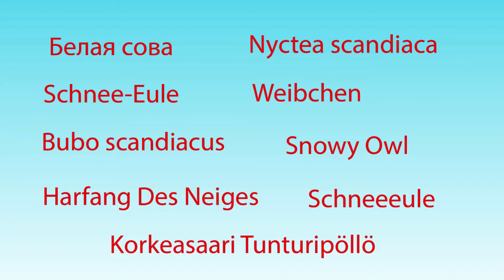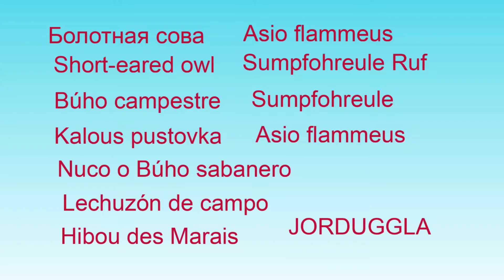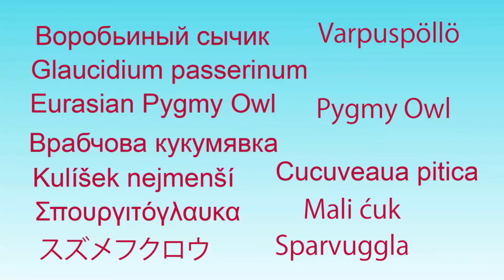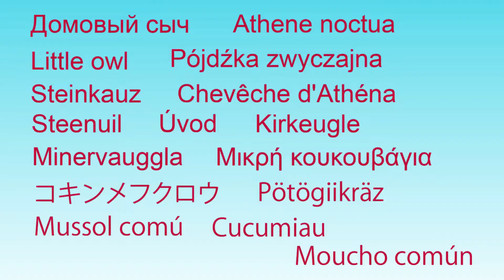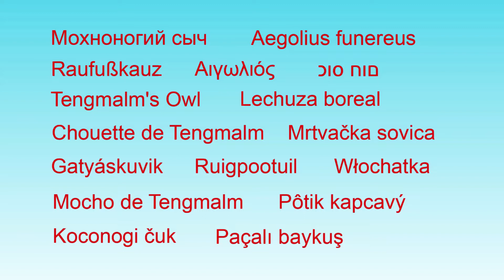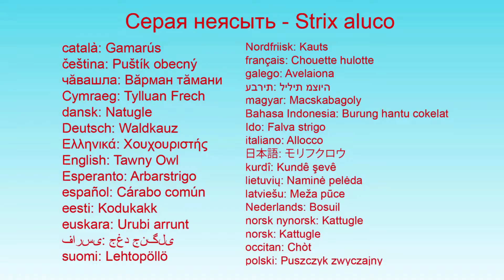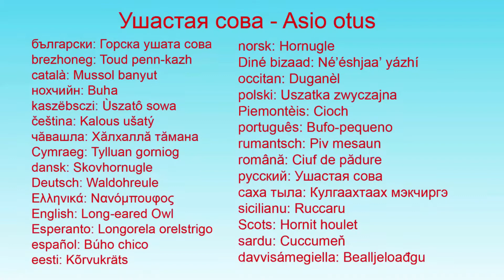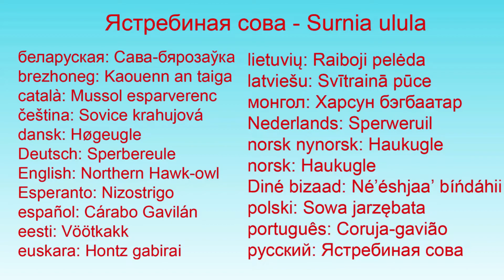Совы, 13 видов сов в одном видео и примеры их голосов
00:17 Белая сова - Nyctea scandiaca,
03:49 Болотная сова - Asio flammeus
05:50 Бородатая неясыть  -  Strix nebulosa
07:40 Воробьиный сычик - Glaucidium passerinum
10:16 Длиннохвостая неясыть - Strix uralensis
13:19 Домовый сыч - Athene noctua
16:03 Мохноногий сыч  - Tengmalm's Owl
17:48 Обыкновенная сипуха  - Tyto alba
19:44 Серая неясыть  - Strix aluco
22:11 Сплюшка - Otus scops
23:58 Ушастая сова - Asio otus
25:51 Филин - Bubo bubo
27:53 Ястребиная сова - Surnia ulula